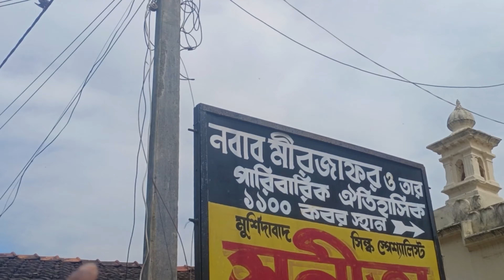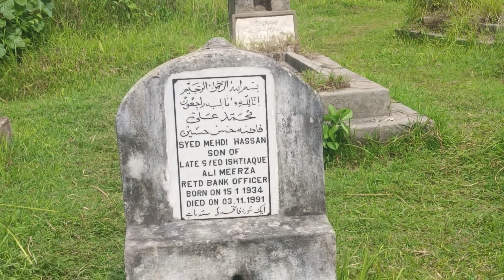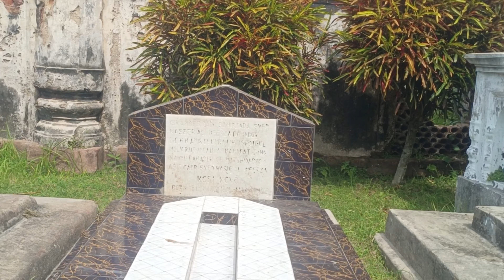Tomb of mirjafor family 1100 & Tomb of azimunnisa begum মীরজাফর ১১০০ কবরস্থান।আজিমুননেশা জ্যান্ত কবর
মির্জা ফোর ও তার পরিবার 1100 কবরস্তান
এই কবরস্তান এ আখনও তার বংশ ধোর দের কবোর দেওয়া হয় এখনো তার পরিবারের কিছু সদস্য বেঁচে আছেন তারা মারা গেলে তাদের দাফন এই মীরজাফরে কবরস্থানে দেওয়া হবে। তারপর আমরা চলে এলাম আজিমুন্ন নেশা জ্যান্ত সমাধ ি আজিমুনন নেশা সে মুর্শিদকুলি খানের মেয়ে তার অসুখের জন্য তিনি বাচ্চা ছেলেদের কলিজা খেত। তার আরেক নাম কলিজা খুকি বেগম মুর্শিদকুলি খা যখন জানতে পারল তখন তাকে মসজিদের সিঁড়ির নিচে জ্যান্ত দাফোন করেছিল মসজিদের সিঁড়ির নিচে দাফন করার কারণ মসজিদে যারা নামাজ পড়তে উঠবে তাদের পায়ের ধুলোয় তার পাপ কমবে। এখন মসজিদটা পুরো ভেঙে গেছে। মীরজাফরের 1100 কবরস্থান দেখার জন্য ১০ টাকার টিকিট ও আজীবন নেশা অর্থাৎ কলিজা খুকি বেগম এর কবর দেখার জন্য 2 টাকা টিকিট।banglavlog